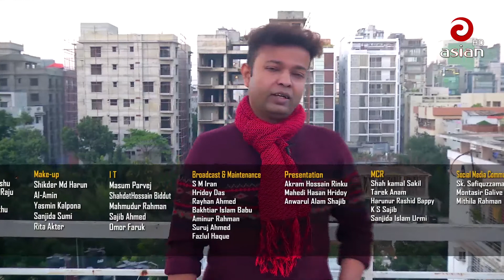Celebrity Archive EP 02 | Salauddin Lavlu & Iqbal Khondokar | Asian TV Entertainment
Celebrity Archive EP02 | Salauddin Lavlu & Iqbal Khondokar | Asian TV Entertainment

Relevant Search :